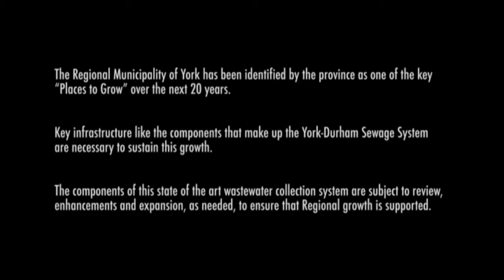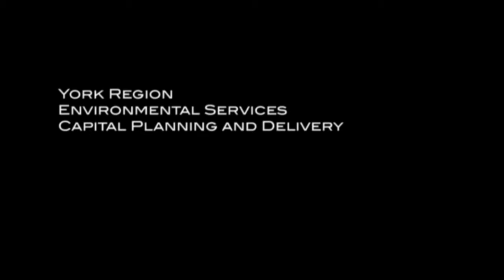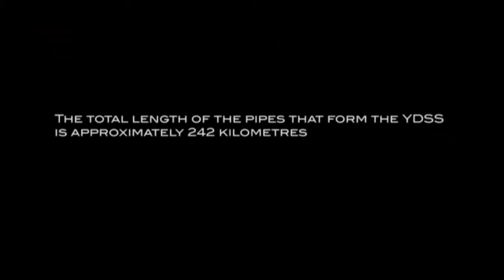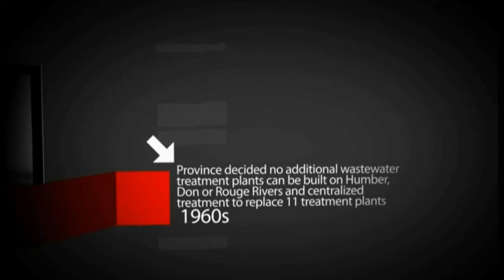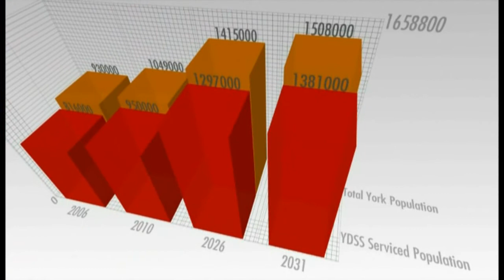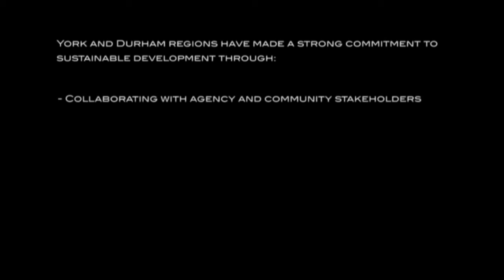York Durham Sewer System Project Short Version